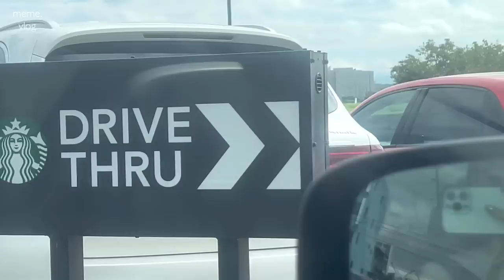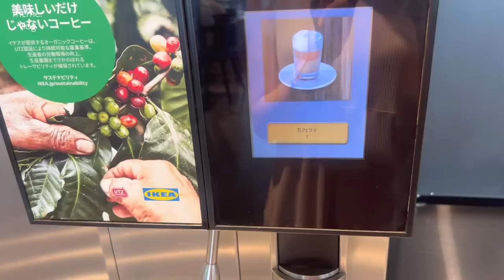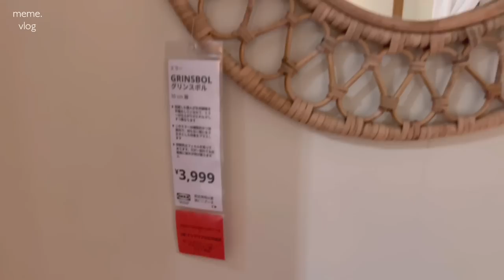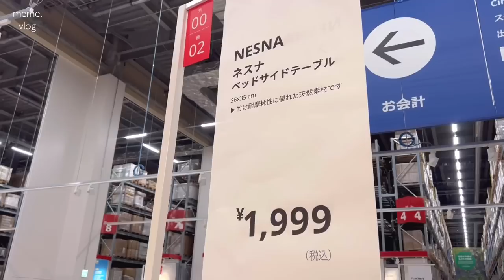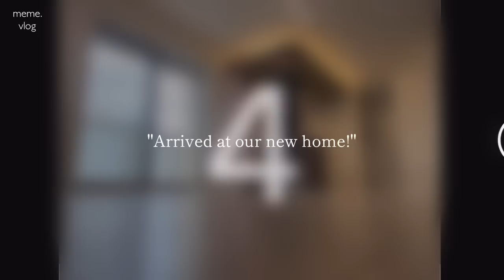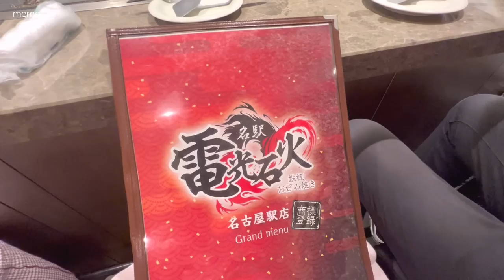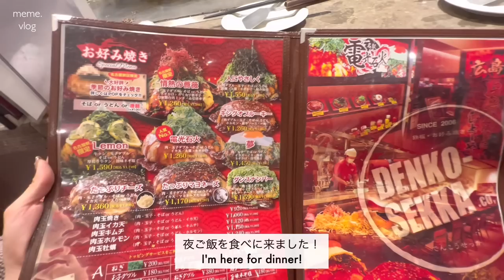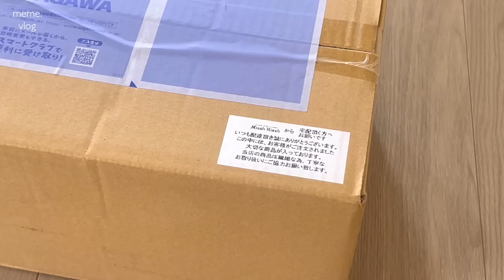〔vlog〕IKEAでショッピングする社会人の休日vlog🧺🇸🇪｜入居前の購入品紹介📦｜引越し準備｜会社員OLの日常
〔information📢〕
新居引越しに伴い、色んなものを購入したので
皆さんに簡単に確認して頂けるように楽天room始めました📝

こちらでは、動画内で使用しているアイテムで
紹介できるものがあれば随時載せていきます🧺💭
宜しければ、参考にしてください♪

《動画内紹介アイテム一覧》
・ミドリ ダンボールカッター
・ミヨシ石鹸 無添加 泡の洗顔せっけん リフィル
・ラ ロッシュ ポゼ　レダミック R アイクリーム(15ml)
・山崎実業(tosca)　ランドリーバスケット(L)
・La Maioliche Liquid Soap　ラ・マヨルカ リキッドソープ
・フィリップス ソニッケアー プレミアムクリーン 替えブラシ

《ootd》
day.1
one-piece：Jena espace merveilleux
shoes：NIKE
bag：HAYNI.

day.2
one-piece：Free’s Mart
shoes：VIVAIA
bag：HAYNI.